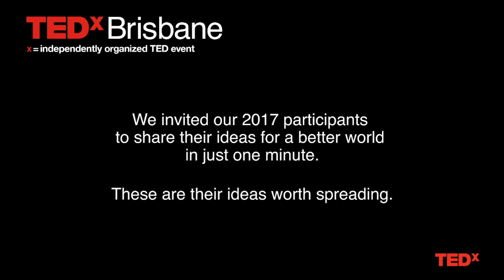One-Minute Idea Pitches | One-Minute Idea Pitchers | TEDxBrisbane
TEDxBrisbane invited our 2017 ticket holders to share their own ideas for a better world with our curatorial team. Competition finalists were invited to present their idea worth spreading in a one minute pitch from the TEDxBrisbane stage.
TEDxBrisbane invited our 2017 ticket holders to share their own ideas for a better world with our curatorial team. Competition finalists were invited to present their idea worth spreading in a one minute pitch from the TEDxBrisbane stage. This talk was given at a TEDx event using the TED conference format but independently organized by a local community.